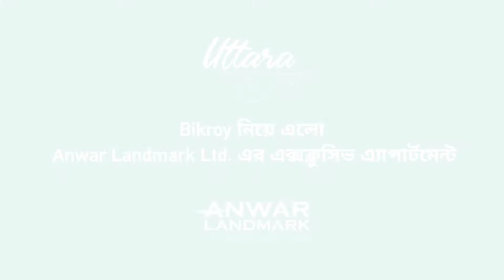Anwar Landmarks Ltd.-এর উত্তরা প্রপার্টি (ল্যান্ডমার্ক আঞ্জুমান)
সবরকম সুযোগ-সুবিধাসহ ঢাকার অন্যতম প্রাণকেন্দ্র হিসেবে আবাসনের জন্য উত্তরা হতে পারে চমৎকার একটি পছন্দ। উত্তরাতে রেডি ফ্ল্যাট বা অ্যাপার্টমেন্ট খুঁজছেন? উত্তরা সেক্টর ৯ এ Bikroy.com আপনার জন্য নিয়ে এসেছে দেশের অন্যতম সেরা ডেভেলপার Anwar Landmark ltd এর রেডি প্রজেক্ট "ল্যান্ডমার্ক আঞ্জুমান। চলুন বিস্তারিত জেনে নেওয়া যাক।